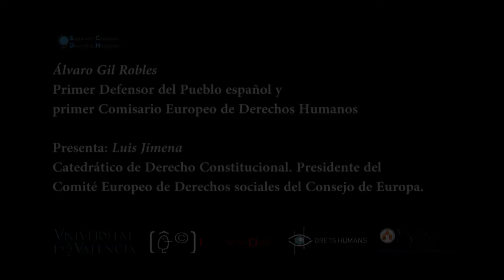Álvaro Gil Robles - Crítica social, democracia y derechos humanos. Conferencia de clausura.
II Congreso Internacional de Seguridad, Justicia y Sistema penal, 4 - 6 febrero, 2015.

Autor: Álvaro Gil Robles; (presentador) Luis Jimena
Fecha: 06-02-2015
Producción: Instituto Universitario de Derechos Humanos de la Universidad de Valencia
Resumen: "Crítica social, democracia y derechos humanos. Conferencia de clausura.", Conferencia albergada dentro del II Congreso Internacional de Seguridad, Justicia y Sistema Penal
Duración: 49M